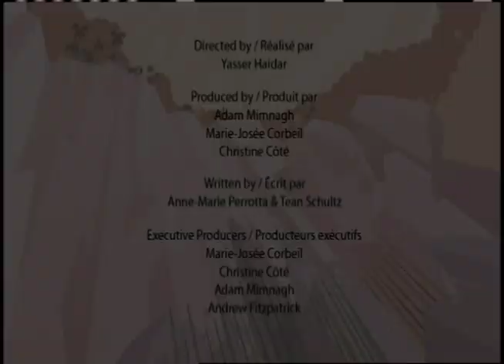Le Carcharodontosaurus | Dessin Animé pour les enfants | Je Suis Un Dinosaure French Episodes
Pour encore des faits | Désirez-vous voir un dinosaure aussi grand et féroce que le T-Rex? Eh bien ne cherchez plus, rencontrez Carcharodontosaurus ou dinosaure à dent de requin déchiquetée. Le nom est donc bien méritée. Observer et soyez étonné par ce cousin du T-Rex qui parcouraient les terres en Afrique du Nord.

Merci de regardez nos vidéos